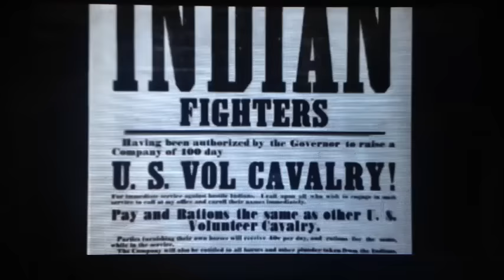Native Americans converting to European Names !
All Rights and Liberties reserved:

United Nations - Declaration on the Rights of Indigenous People 2007 (Signed by President Barak Obama in 2010):

Article 16 - Sections 1 & 2:
1. Indigenous peoples have the right to establish their own media in their own languages and to have access to all forms of non-indigenous media without discrimination.

2. States shall take effective measures to ensure that State-owned media duly reflect indigenous cultural diversity. States, without prejudice to ensuring full freedom of expression, should encourage privately owned media to adequately reflect indigenous cultural diversity.